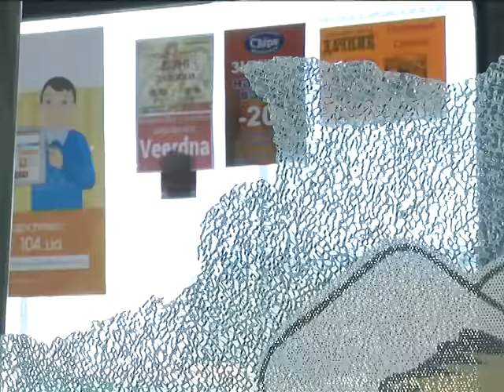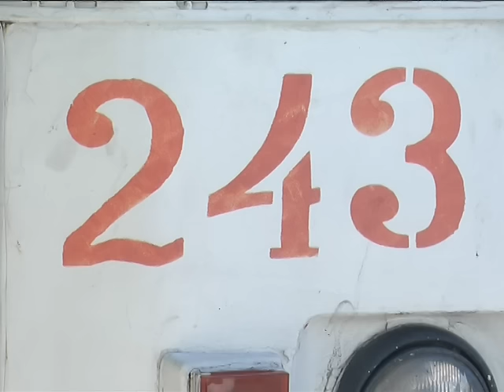З кущів по рогатому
Подія сталася на вулиці Степана Бандери. Ніхто із пасажирів не постраждав. Кулі лише пошкодили вікна електротранспорту. Поліція наразі розслідує обставини. Уже  відомо: швидше за все, пневматом бавилися підлітки.